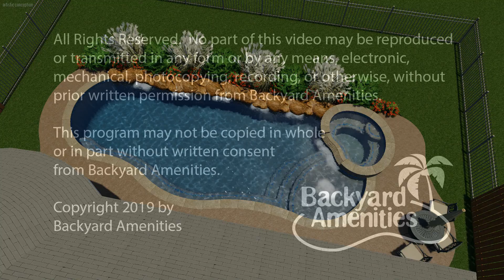Barker Pool Design v2 by Backyard Amenities